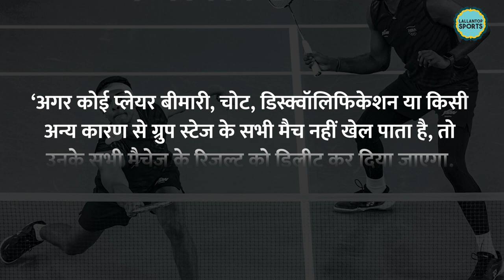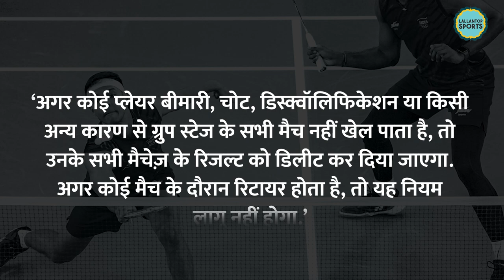Paris Olympics 2024: Satwik-Chirag, Lakshya Sen को फायदा, इस हार ने Badminton fans को दुखी कर दिया!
Paris Olympics 2024. Indian Badminton team is doing good in this tournament. On 29th July, 3 Indian shuttlers were supposed to be in action. Men's double pair Satwiksairaj Rankireddy and Chirag Shetty got the walkover in their match. Women's double pair of Ashwini Ponnappa and Tanisha Crasto lost their 2nd match of the group and in Men's single Lakshya sen beat his opponent after starting slow.